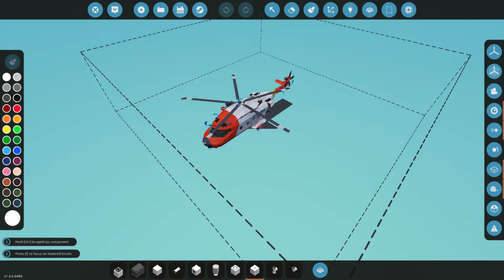Heli test Stormworks